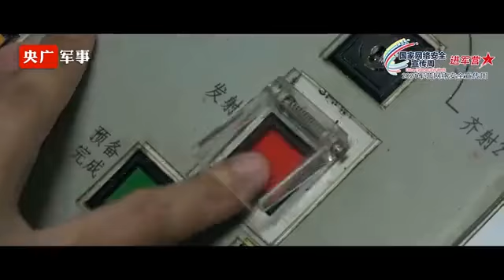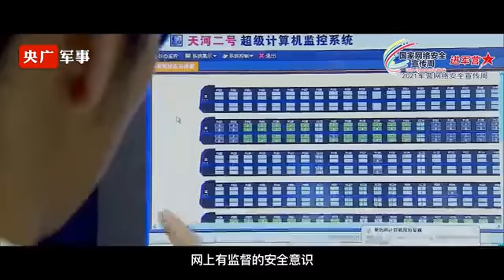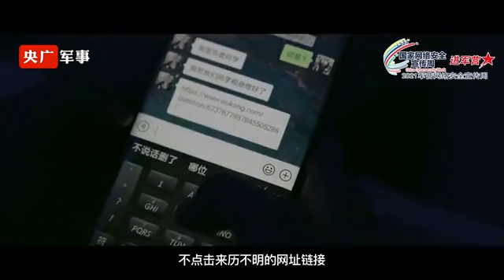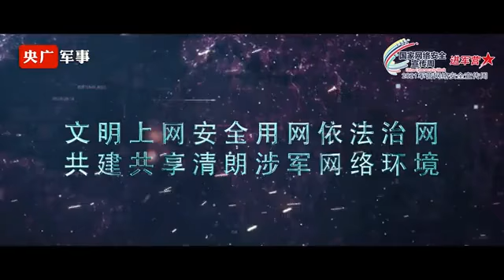2021年军营网络安全宣传周宣传片上线，这些与你息息相关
“2021年军营网络安全宣传周”活动于10月11日至17日在全军开展。期间，全军各级将以线上活动为重点，开展形式多样的军民共建网络安全、网络文明活动，普及网络安全知识。
（央广军事·解放军新闻传播中心融媒体出品）